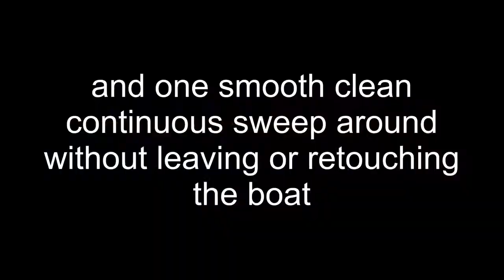Vane boat Poling off